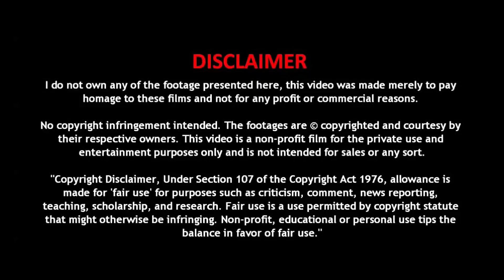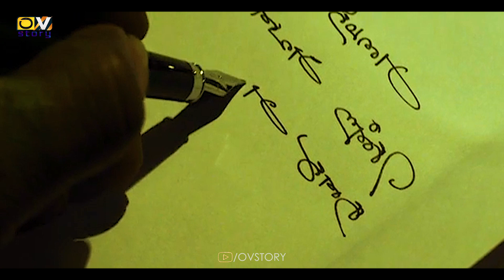এরকম সাইকো কিলার আগে দেখিনি | psychological thriller movie explain in bangla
Hey Bondhura!
এই ভিডিওতে আমি Explain করেছি 2017 সালে মুক্তি পাওয়া Tamil Thriller মুভি Uru । যেটা আমি এখানে নিজের মতো করে Bangla Explanation করেছি । এরকমই আমার চ্যানেলে আরও সব ভিন্ন ধরনের অসাধারণ Bollywood Movies, Hollywood Movies, South Indian Movies-এর Explanation করেছি , আশা করি সেই Movie Explained গুলোও তোমাদের মন ছুঁয়ে যাবে । তোমাদের যদি ভিডিওটা ভালো লাগে তাহলে একটা করে 👍LIKE, আর ♻SHARE করো ।

Storyline: Jeevan, a famous fiction author, is distressed after his stories become outdated. To write a thriller, he visits a hill station where unexpectedly he gets entangled in a series of horrific events.

Images and footages: Vaiyam Mediyas
Release date: 16 June 2017 (India)
Director: Vicky Anand
Screenplay: Vijay Prakash

► You Can Share your Ideas In this Videos  ❤️Comment Section❤️

About This Video:
movie explain,
uru movie,
movie explain in bangla,
bangla movie explained in bangla,
explained in bangla,
uru movie explained in bengali,
movie review,
ending explain,
uru explain in bangla,
movie explained in bangla,